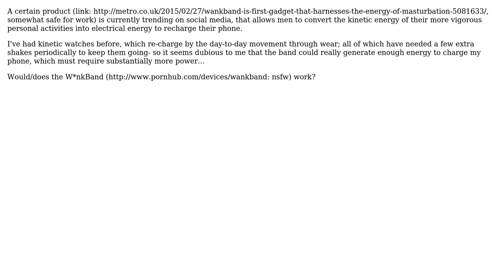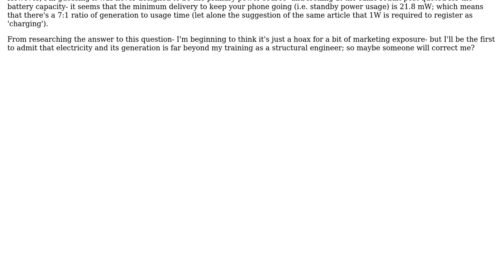Engineering: Does The W\*nkBand Work?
With thanks & praise to God, and with thanks to the many people who have made this project possible! You are responsible for your own actions.